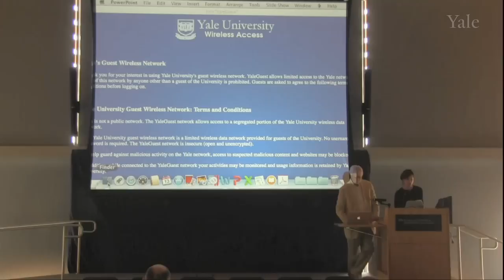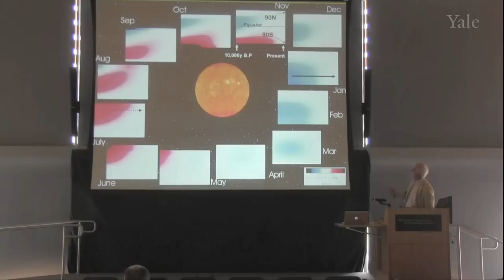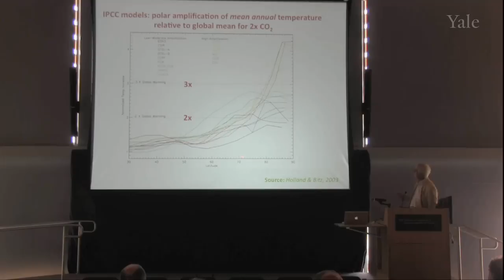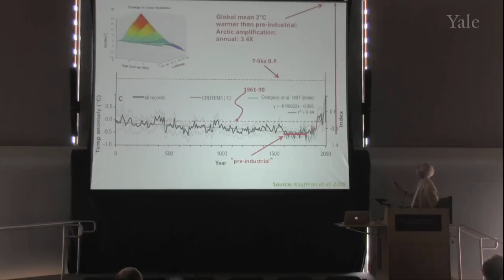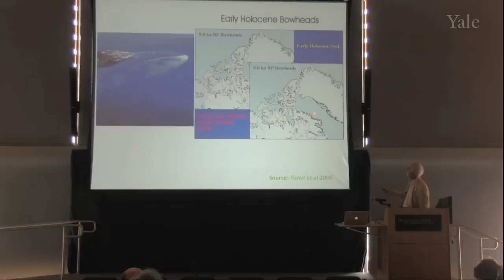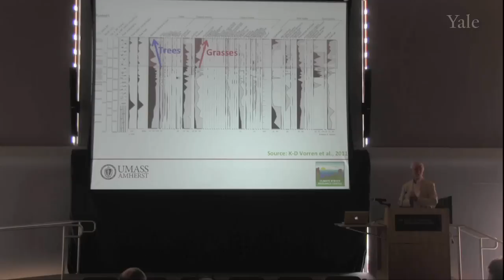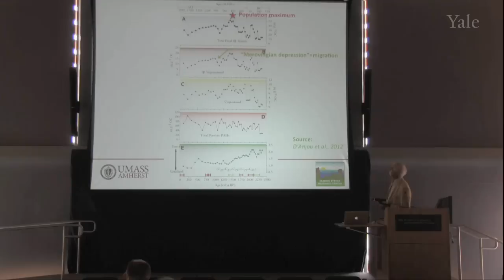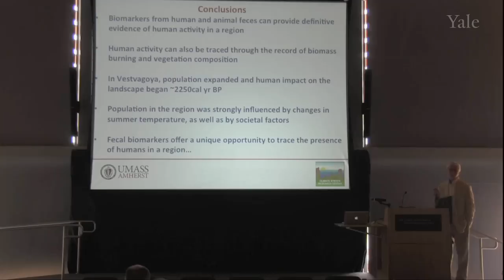Holocene Arctic Climate Variability: Past, Present and Future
Ray Bradley, from the Climate System Research Center in UMASS Amherst, reviews how changes in Earth’s orbital relationship to the sun, and consequent changes in insolation, produced warming in the early Holocene akin to what we can expect with projected anthropogenic warming of 2-degrees centigrade.  Bradley explains how the dominant feature of the temperature record over that time span has been a slow decline, followed by a recent sharp rise. Warm temperatures of the early Holocene occurred when the Earth was closest to the sun during summer.  10,000 years later, we are closest during January.  As a consequence, he notes, wintertime polar temperatures demonstrate an increase 2-3 times greater than mean global annual temperature increase.  During summer, polar amplification is “merely” double the global average.  Reappearance of blue mussels in Svalbard (last seen in the early Holocene), are evidence that it may indeed be an analog for further changes yet in store.